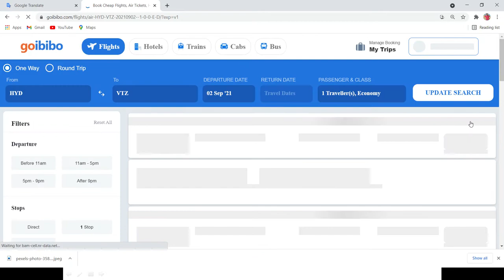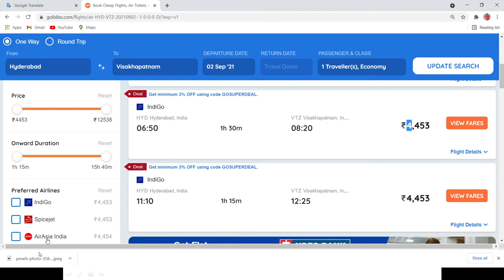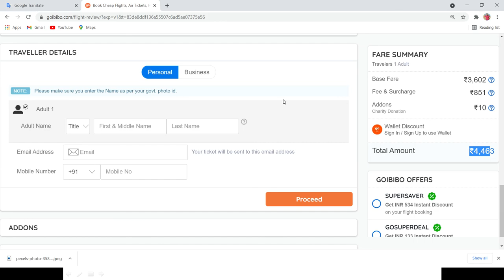Hyderabad to vishakapatnam